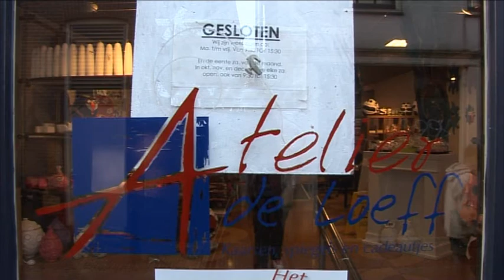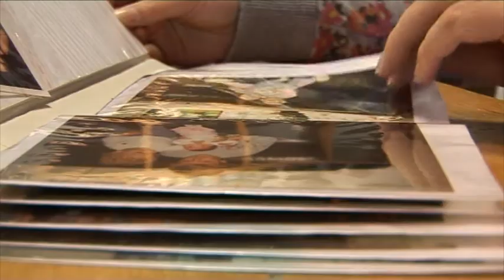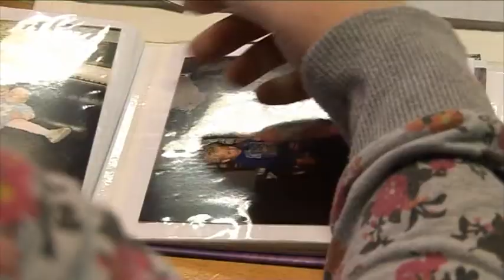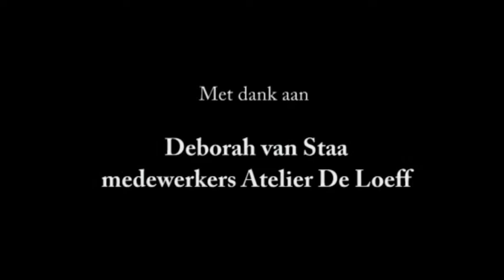Het verhaal van Deborah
Deborah werkt bij Atelier De Loeff en woont sinds kort op een nieuwe locatie van Reinaerde. Ze wil steeds zelfstandiger worden. Deborah heeft grote plannen voor haar toekomst!